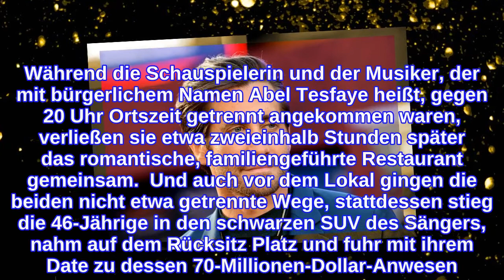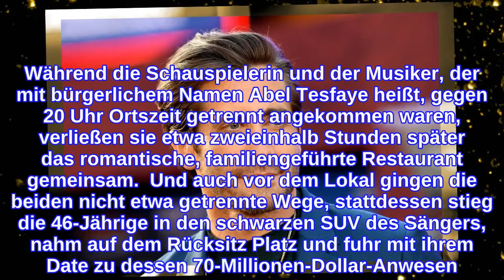Hygienedebatte! Jake Gyllenhaal bereut seinen Kommentar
INFORMATION
• Source: gala